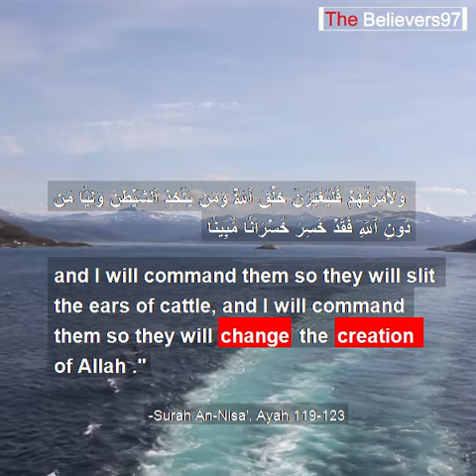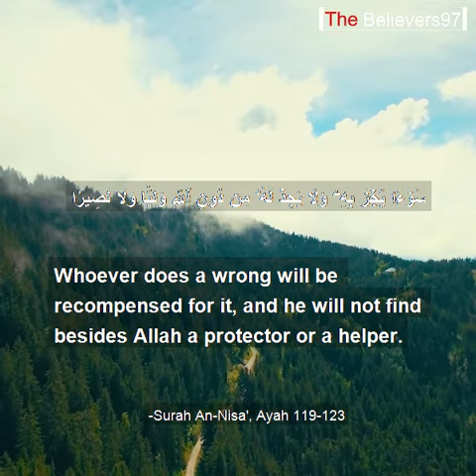Do not change the creation of Allah | The Believers